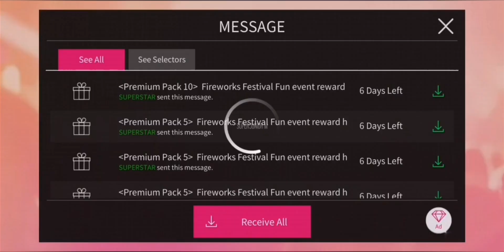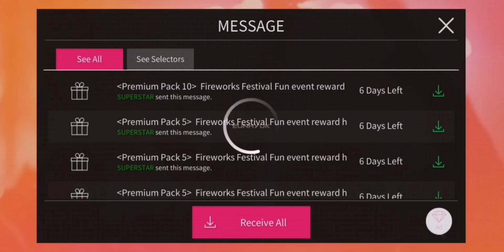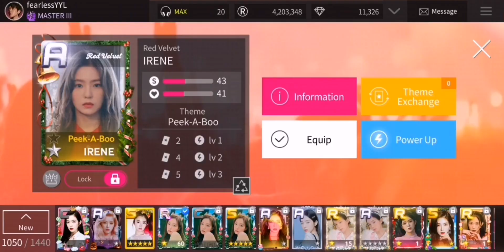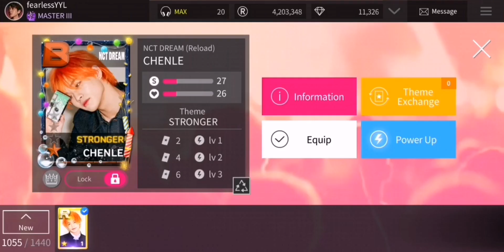Superstar SMTOWN | 2016-2019 Limited Offers! Special Shop 🎁 8th Anniversary Fireworks Event Part 2